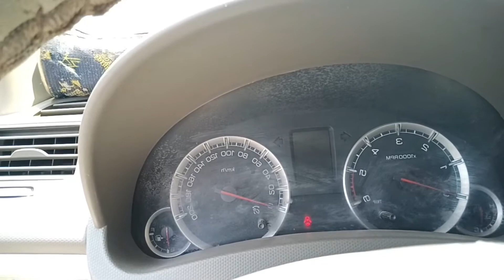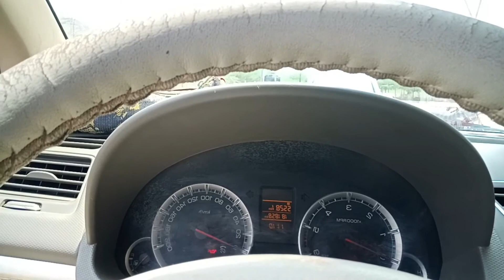Car Driving Learn In Telugu |How To Car Driving | కార్ డ్రైవింగ్తె తెలుగులో